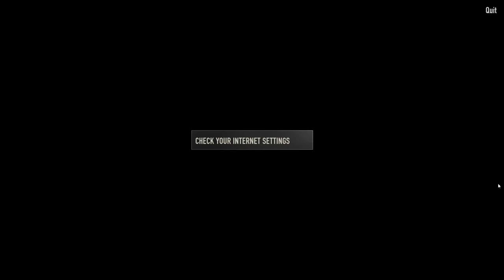Panther! | Heroes & Generals | English (it was a little bit laggy at the start :( )